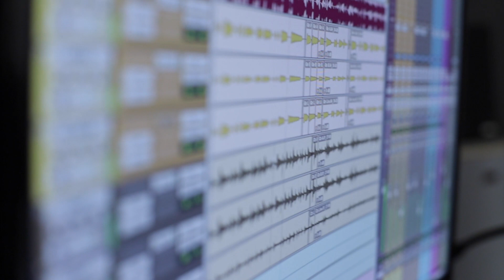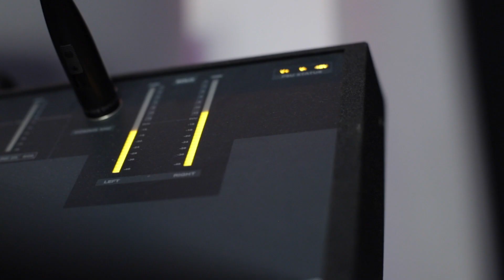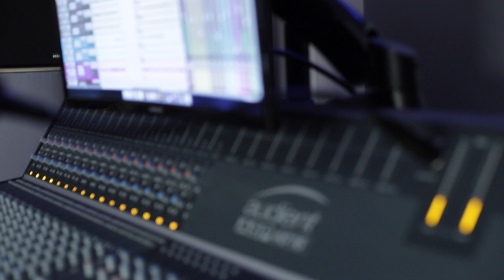Cool Cat 3io - Arrivederci (Bindi, Calabrese)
In occasione dell'uscita del disco "Arrivederci Chet!" per Folkest Dischi ecco a voi il brano manifesto dell’album, disponibile ai nostri concerti e su tutti i digital store.

ARRIVEDERCI CHET!

Cool Cat 3io

Matteo Sgobino
voce e chitarra

Francesco Minutello
Tromba e flicorno

Alessandro Turchet
contrabbasso

e su tutti i digital store.

L'amore per la musica di Chet Baker ci ha spinti, ormai da più di un anno, in un viaggio alla scoperta di luoghi e collaborazioni importanti per lui e poco note al pubblico. Sono momenti storici e culturali per la sua musica e per la nostra memoria, come la collaborazione nella colonna sonora del film capolavoro “Audace colpo dei soliti ignoti” (1959) di Nanni Loy e quella con il M° Ennio Morricone per la scrittura e l'arrangiamento di brani originali di Chet in italiano (1962) scritti nel lungo periodo di detenzione nel carcere di Lucca. In Italia Chet fu anche un amato personaggio televisivo, presente nel film “Urlatori alla sbarra” (1960) con Mina e Celentano, interprete di una canzone di Umberto Bindi.
Non poteva mancare un omaggio alle grande amicizia con Nicola Stilo ed Enrico Pieranunzi che scrissero per lui per numerosi brani inediti.

Disegni di Valentina Lo Monte
Fotografie e progetto grafico di Elisa Caldana

Un grazie a:
Elia, Amelia, Gaia e Valentina, Sarah, Remigio e Daniela, Emma, Margherita e Steffen, Davide e Giovanna di Mimì e Cocotte, Andrea Del Favero per Folkest, Scuole di Musica di Passons e di Codroipo.

Registrato, missato e masterizzato nel luglio 2019 da Francesco Blasig presso East Land recording studio, via Milano, 10, Cormons (GO).

Francesco Minutello suona Savût Trumpet

01 Pioggia Sul Deserto (Stilo) 6:26
02 Relaxin' With Chet (Umiliani)* 4:52
03 Arrivederci (Bindi/Calabrese)** 5:46
04 Living (Beirach) 5:33
05 Francamente (Stilo) 5:56
06 Chetty's Lullaby (Baker, Maffei)*** 4:19
07 Il Mio Domani (Baker, Maffei)*** 4:47
08 With Sadness (Baker/Stilo) 5:52
09 Audace Colpo (Umiliani)* 5:14
10 Goodnight Tambu (Minutello) 4:49

*Tratto dalla colonna sonora del film “Audace colpo dei soliti ignoti”, 1959,  regia Nanni Loy.
**Tratta dal film “Urlatori alla sbarra”, 1960, regia Lucio Fulci.
***Registrate a Roma nel 1962 durante le sessioni di “Chet is Back!” con la conduzione orchestrale e gli arrangiamenti del M° Ennio Morricone.